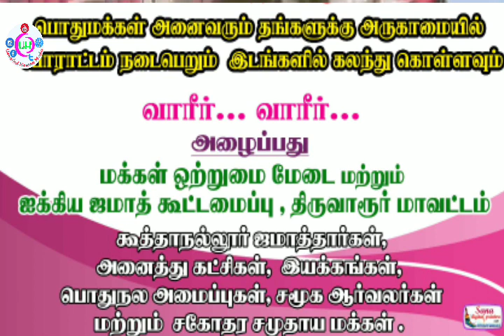கூத்தாநல்லூரில் மாபெரும் மனிதச் சங்கிலி போராட்டம்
மாபெரும் மனித சங்கிலி போராட்டம்..

கூத்தாநல்லூர் மற்றும் சுற்றுவட்டார பொதுமக்களுக்கு ஒர் அன்பு வேண்டுகோள்...

நம் அனைவரின் மீதும் இறைவனின் சாந்தியும் சமாதானமும் உண்டாவதாக.

எதிர்வரும் 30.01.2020 *வியாழன் மாலை 4.00 மணி முதல் 5.30 மணி வரை*
பாசிச மத்திய அரசு கொண்டு வந்துள்ள CAA, NRC, NPR. சட்டங்களை எதிர்த்து  மக்கள் ஒற்றுமை மேடை சார்பாக *மாநிலம் தழுவிய மனித சங்கிலி போராட்டம்* நடத்திட  முடிவு செய்யப்பட்டுள்ளது.

அதன் தொடர்ச்சியாக கூத்தாநல்லூரில் அனைத்து ஜமாத்தார்கள்,  இயக்கங்கள், அமைப்புகள்,  கட்சிகள், ஜமாத்துல் உலமா சபை, சகோதர சமுதாய அமைப்புகள், மற்றும் பொதுமக்கள் கலந்து கொள்ளும் மனித சங்கிலி போராட்டம்...

கூத்தாநல்லூர் ரேடியோ பார்க் தபால் நிலையத்தி விருந்து துவங்கி பெரிய கடைத்தெரு, மேலக்கடைத்தெரு, ARரோடு , தாலுக்கா அலுவலகம், லெட்சுமாங்குடி நஸ்ரின் சர்வீஸ் ஸ்டேசன், போலீஸ் ஸ்டேசன் திருவாரூர் மெயின் ரோடு  புது நகராட்சி வழியாக ராவுத்தர் கல்லூரி வரை தொடராக மனித சங்கிலி அமைத்திட முடிவு செய்யப்பட்டுள்ளதால் அனைவரும் ஒன்றிணைந்து கைகோர்த்து கலந்து கொண்டு நமது எதிர்ப்பினை வலிமையாக பதிவு செய்திட அன்போடு அழைக்கின்றோம்.

குறிப்பு :

அந்தந்த பகுதியில் உள்ளவர்கள் மேல் குறிப்பிட்டுள்ள பகுதிகளில் இணைந்து கொள்ள அழைக்கிறோம்.

அழைப்பது.

மக்கள் ஒற்றுமை மேடை &
ஐக்கிய ஜமாத் கூட்டமைப்பு .
திருவாரூர் மாவட்டம்.
ஒருங்கிணைந்த கூத்தாநல்லூர் ஜமாத் .